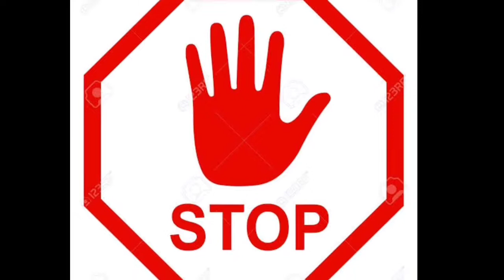Granny is Cyclops Spider-Man?!